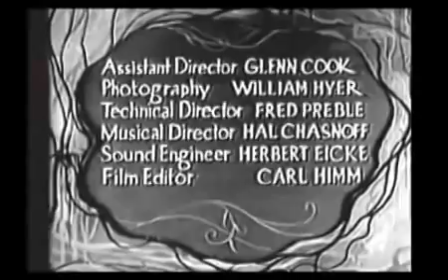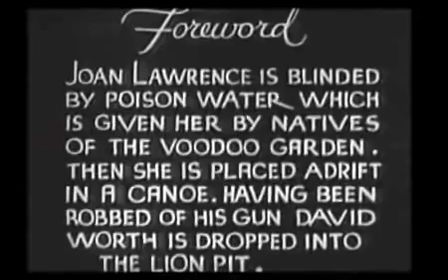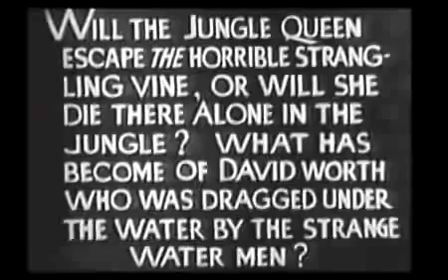The Jungle Goddess (1922)🎬E - 6🎬Tv-Series 🎬Public Domain Movies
A young girl is kidnapped and thrown in the empty basket of a hot-air balloon. The balloon is accidentally cut loose and drifts to the middle of darkest Africa. The young girl is captured by cannibals, but instead of being eaten, she is turned into a goddess by the tribe. Years afterward, a young man who had been a childhood friend of hers mounts an expedition into th... Read all
Director
James Conway
Writers
Frank Mitchell Dazey(scenario)Agnes Christine Johnston(scenario)
Stars
Elinor FieldTruman Van DykeMarie Pavis